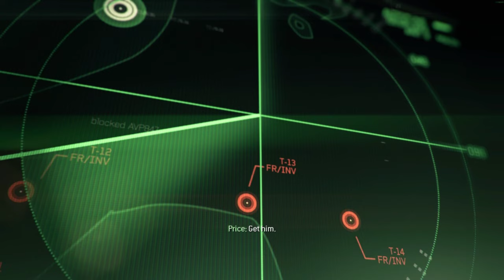Modern Warfare 3 - Persona Non Grata - Mission #3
I hope you guys liked the video and tell me what should my next video should be about!!

~Muhamad